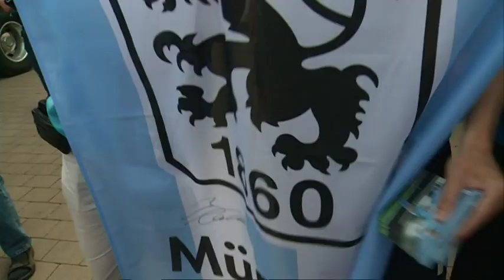1860 München - Löwen zur Pokalauslosung: "Müssen einfach weiterkommen!"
In der letzten Saison mussten die Löwen in der ersten Runde des DFB-Pokals gegen den VfL Osnabrück antreten. Jetzt haben sie in der kommenden Saison mit dem FC Hennef 05 einen leichten Gegner, unterschätzen wollen sie den Verbandsligisten aber nicht.